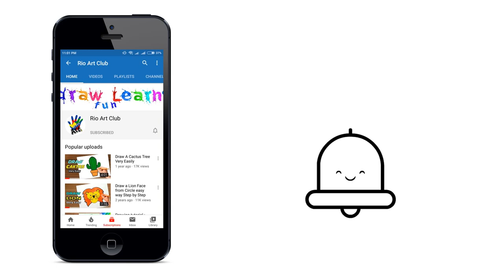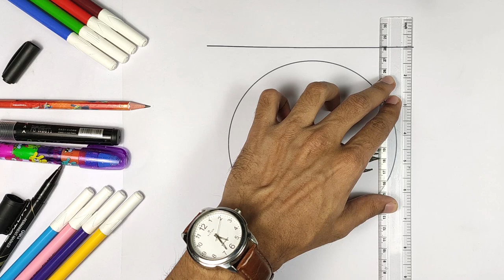How to Draw Batman I Draw Batman I Batman with night scenery Drawing Tutorial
So Who doesn't like batman huh! Actually a lot of people doesn't like batman but a lot of people does too. So we have brought to you the simplest batman portrait you can draw. It's a scenario too. Please follow the batman drawing tutorial very carefully and give us thumbs up.